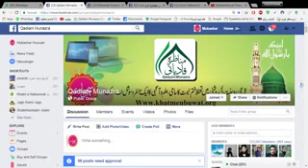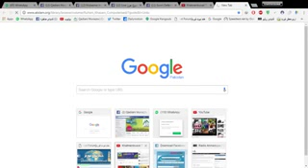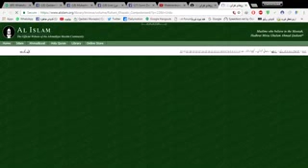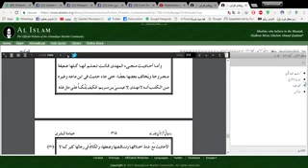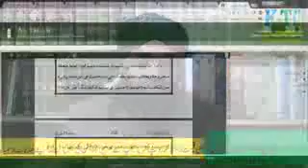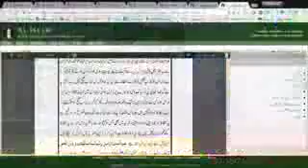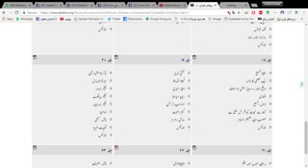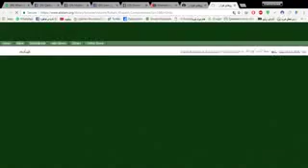KT218 مرزا غلام قادیانی امام مہدی ہے یا عیسیٰ ابن مریم ہے ؟